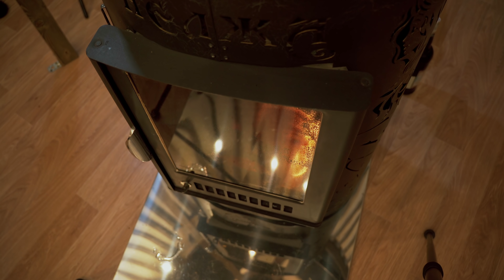YURT overnight with Wood Stove | Snow Camping and Ice Fishing | Wood Stove cooking | Tiny house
Yurt is a real tiny house - traditional dwelling of nomads. Living in such house allows you to feel the primitive atmosphere of the past days. We also did some fishing in a primitive way :)

0:00 - Firts impressions
1:12 - Start the wood stove
1:59 - Coffee time
3:24 - Set girders for northen pike
5:45 - Cooking on a wood stove
8:08 - Checking fish traps
9:02 - Cheese and wine :)
10:58 - Samovar
13:24 - Fish ON!